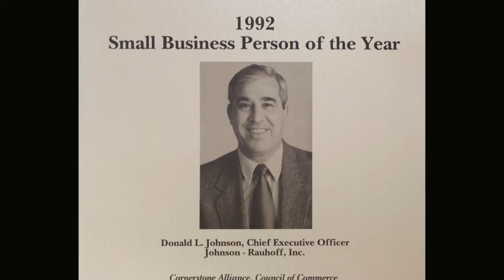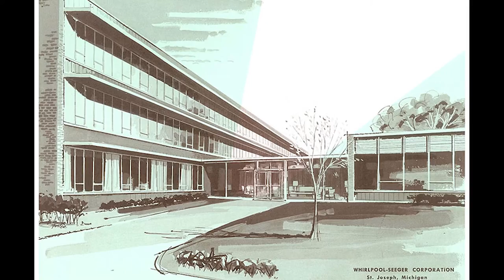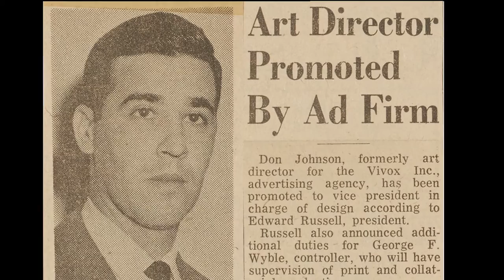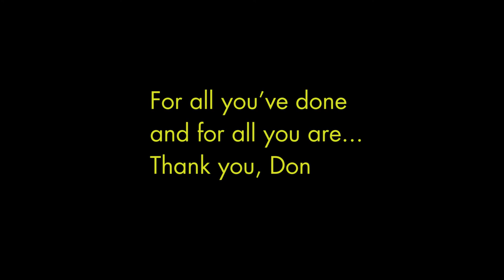A Tribute to Our Founder - Don Johnson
500 Miles (In the Style of Peter, Paul & Mary) (Karaoke Version) · Ameritz Countdown Karaoke
Karaoke - Hits from the 1960's, Vol. 19
Music Publisher: Central Songs
Music Publisher: Unichappell Music

*All files available for covers, They're not the original music.